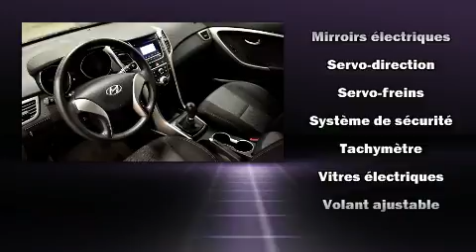2013 Hyundai Elantra GT A/C BAS KILO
Brossard Hyundai
8750, Boul Taschereau

La Hyundai Elantra GT 2013. Ce mod��le �� hayon 4 portes et 5 passagers vient tout juste de passer le cap des 50 000 km. Ce v��hicule propose une transmission manuelle �� traction avant et un moteur 4 cylindres de 1,8 L. Ce mod��le poss��de toutes les caract��ristiques raffin��es auxquelles Hyundai nous a habitu��s: des phares �� extinction temporis��e, l'ouverture automatique de la glace du conducteur, un compte-tours, un afficheur de la temp��rature ext��rieure, des si��ges baquets �� l'avant, une banquette arri��re �� dossiers rabattables s��par��s, et un climatiseur. L'habitacle propose de nombreuses solutions de rangement qui sont le reflet d'un souci ��lev�� du d��tail. La cha��ne haute fid��lit�� alimente 6 haut-parleurs, qui remplissent l'habitacle de voluptueuses ondes auditives. Hyundai accorde la priorit�� �� la s��curit�� et la protection en incluant: coussins gonflables �� l'avant, coussins gonflables lat��raux �� l'avant, syst��me antipatinage, syst��me d'assistance au freinage, un syst��me antivol, et freins �� disque aux 4 roues avec antiblocage. Pour plus de s��curit��, l'entra��nement est coupl�� �� un syst��me du contr��le dynamique de la stabilit��. Voici un v��hicule d'occasion certifi�� qui a pass�� haut la main l'exigent processus de certification de Hyundai, qui comprend une inspection rigoureuse en 150 points! Venez profiter d'une agr��able exp��rience d'achat: nous avons de l'humour et nous offrons toute l'information qui vous permettra de prendre une d��cision ��clair��e, sans pression. Passez nous voir ou appelez-nous pour obtenir plus d'information.